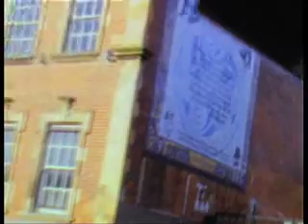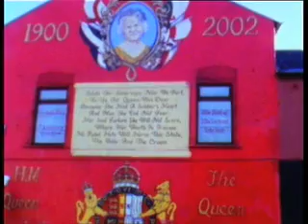Belfast film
Black Taxi Tour
super 8 film 64T
Belfast Jan 08